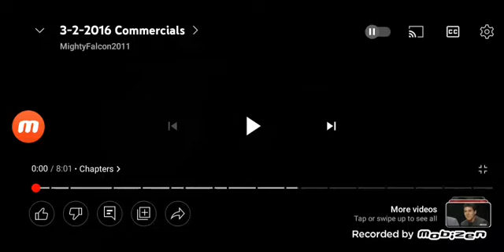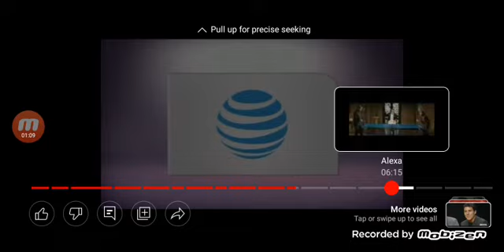Bravo US Continuity (2016)